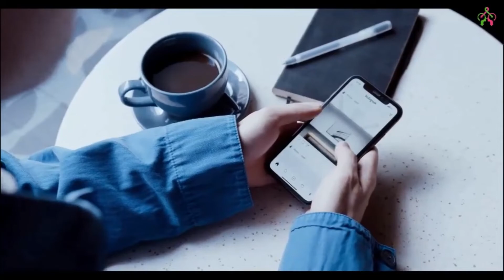State Animals of India - இந்தியாவின் மாநில விலங்குகள்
Some feel that in a diverse country like India, it is appropriate to identify one single animal that can serve as a national animal. People from India do not generally like the concept of the Indian National Animal or State Animal. But in a multinational country like India, it is appropriate to identify one single animal that can serve as a National Animal or State Animal. Based on my research, I am listing down what I feel are the best animals that represent every state in India, based on facts and logic.

இந்தியா போன்ற பன்முகத்தன்மை கொண்ட நாட்டில், தேசிய விலங்காக செயல்படக்கூடிய ஒரே ஒரு விலங்கை அடையாளம் காண்பது பொருத்தமானது என்று சிலர் நினைக்கிறார்கள். இந்தியாவில் உள்ளவர்கள் பொதுவாக இந்திய தேசிய விலங்கு அல்லது மாநில விலங்கு என்ற கருத்தை விரும்புவதில்லை. ஆனால் இந்தியா போன்ற ஒரு பன்னாட்டு நாட்டில், தேசிய விலங்கு அல்லது மாநில விலங்காக சேவை செய்யக்கூடிய ஒரு விலங்கை அடையாளம் காண்பது பொருத்தமானது. எனது ஆராய்ச்சியின் அடிப்படையில், உண்மைகள் மற்றும் தர்க்கத்தின் அடிப்படையில், இந்தியாவில் உள்ள ஒவ்வொரு மாநிலத்தையும் பிரதிநிதித்துவப்படுத்தும் சிறந்த விலங்குகள் என்று நான் கருதுவதைப் பட்டியலிடுகிறேன்.

In this video we will see the state animals of Andhra pradesh, Arunachal pradesh, Assam, Bihar, Chandigarh, chhattisgarh, Delhi, Goa, Gujarat, Haryana, Himachal Pradesh, Jammu & Kashmir, Jhatkhand, Karnatak, and Kerala.

About Our Channel:

A known unknown (Arinthathum Ariyathathum - AA) is an informative YouTube Channel for common humans, somebody knows about it, yet somebody does not know about it. The YouTube Channel has been begun by enthusiastic two women, who are sharp and intrigued to spread valuable, trustworthy data, fascinating and interesting knowledge sharing for our channel subscribers and followers.

Our YouTube channel name is Arinthathum Ariyathathum - AA (Known & Unknown).

அறிந்ததும் அறியாததும் என்பது பொதுவான மனிதர்களுக்காக, தெரிந்த மற்றும் தெரியாத தகவல்களை பகிரும்  யூடியூப் சேனலாகும், மதிப்புமிக்க, நம்பகமான தரவு, கண்கவர், சுவாரஸ்யமான அறிவு பகிர்வு ஆகியவற்றைப் ஒளிபரப்ப நேர்மையான மற்றும் ஆர்வமுள்ள இரண்டு பெண்களால் இந்த யூடியூப் சேனல் தொடங்கப்பட்டுள்ளது. சேனல் சந்தாதாரர்களுக்கும் பின்தொடர்பவர்களுக்கும் நிச்சயம் உபயோகமாக இருக்கும்.

Video Clips Credit : .pexels.com